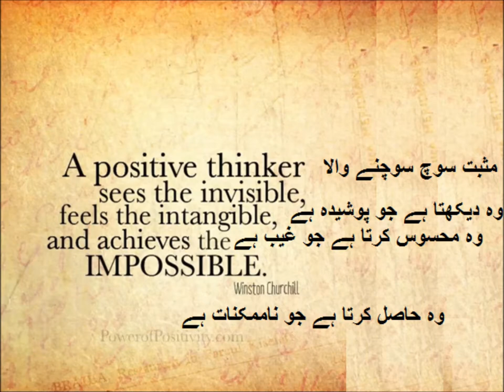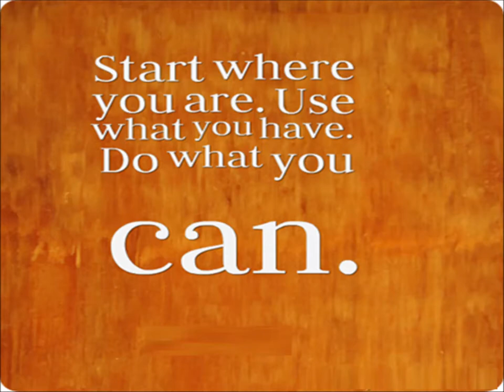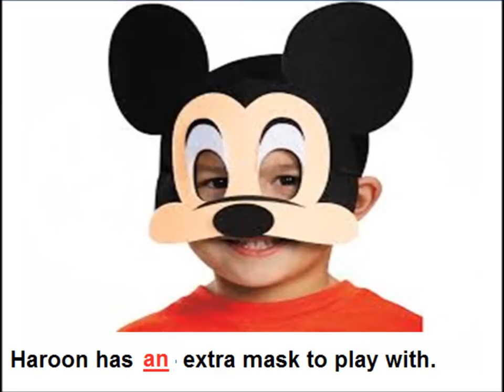How to use articles/ English grammar/English in Urdu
Class 3 English L 89, English grammar in Urdu, How to use articles "a and an" in Urdu
Learn use of 'a' and 'an' in asentence for grade 3 kids in urdu